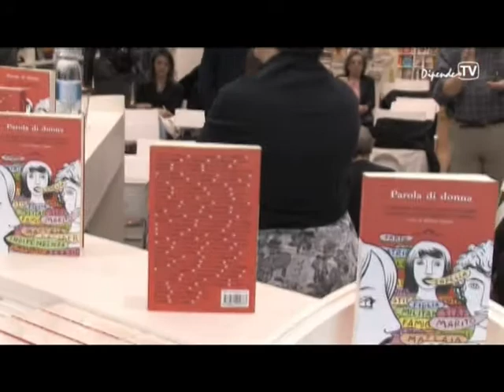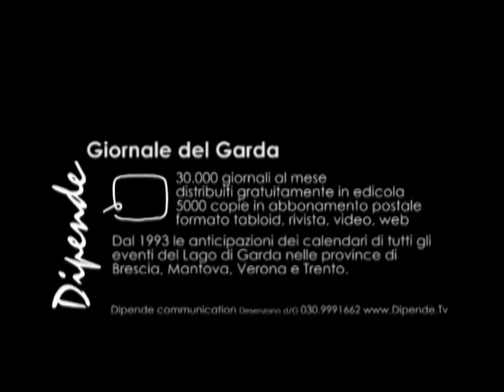RITANNA ARMENI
Dipende.tv intervista la Giornalista e Scrittrice Rianna Armeni, presso la libreria UBIK di Salo', durante la presentazione del suo ultimo libro "Parola di donna"